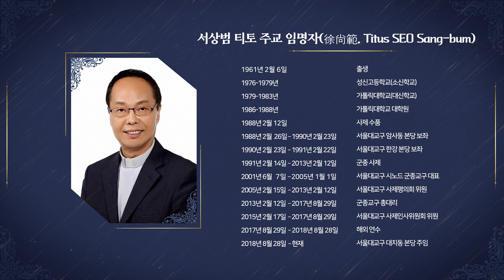프란치스코 교황께서 군종교구장에 서상범 티토 신부를 임명하셨습니다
군종교구에 새 주교가 탄생했습니다.

프란치스코 교황께서 천주교 군종교구장 유수일 프란치스코 하비에르 주교의 교회법에 따른 사임 청원을 수락하시고 서울대교구 서상범 티토 신부(서울대교구, 1988년 사제 수품)를 군종교구장(Bishop of Military Ordinariate)으로 임명하셨습니다.

신임 교구장님께 주님의 은총과 축복을 기원합니다.

서상범 티토 주교 임명자(徐尙範, Titus SEO Sang-bum)
1961년  2월  6일 출생
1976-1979년성신고등학교(소신학교)
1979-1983년가톨릭대학교(대신학교)
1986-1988년가톨릭대학교 대학원
1988년  2월 12일 사제 수품
1988년  2월 26일 – 1990년  2월 23일서울대교구 암사동 본당 보좌
1990년  2월 23일 – 1991년  2월 22일서울대교구 한강 본당 보좌
1991년  2월 14일 – 2013년  2월 12일군종 사제
2001년  6월  7일 – 2005년  1월  1일서울대교구 시노드 군종교구 대표
2005년  2월 15일 – 2013년  2월 12일서울대교구 사제평의회 위원
2013년  2월 12일 – 2017년  8월 29일군종교구 총대리
2015년  2월 17일 – 2017년  8월 29일서울대교구 사제인사위원회 위원
2017년  8월 29일 – 2018년  8월 28일해외 연수
2018년  8월 28일 – 현재서울대교구 대치동 본당 주임

매일미사 지향 신청 :  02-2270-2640, 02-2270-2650